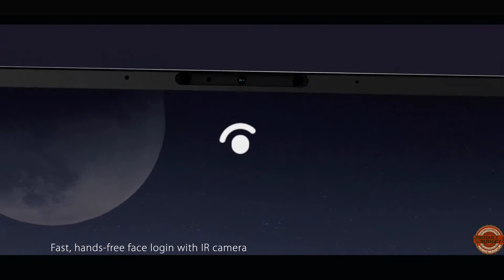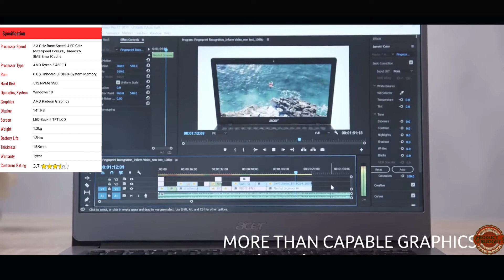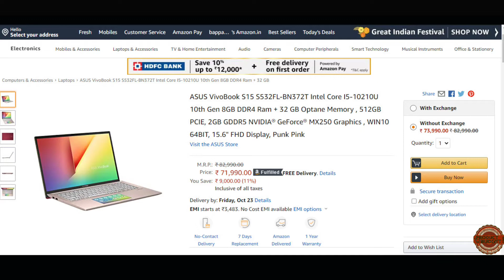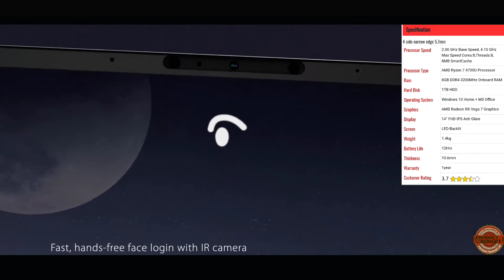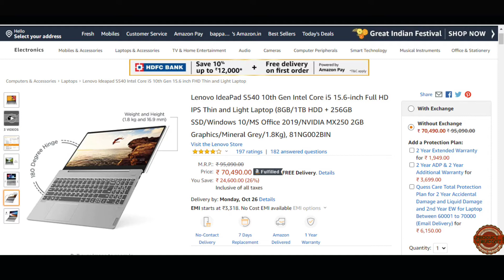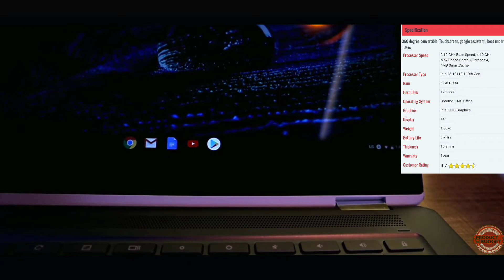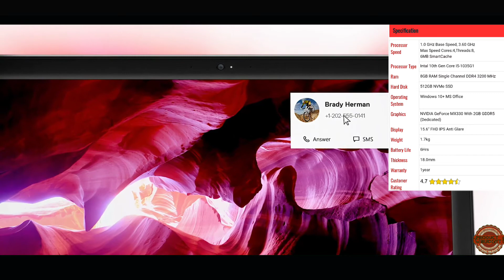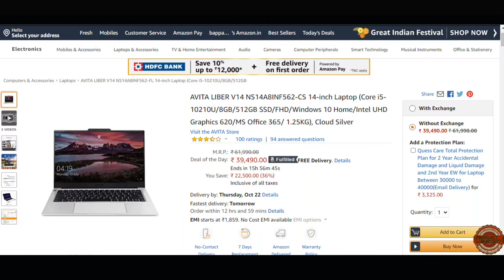Best Laptop Under 70000 With Fingerprint & Backlit Keyboard In India | Best Laptop For Professional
Best Finger Print Security & backlit keyboard Laptop Under RS 70,000

1) Acer Swift 3 10th Gen Core I5 14-Inch Ultra Thin And Light Laptop
2) Acer Swift 3 AMD Ryzen 5 4500U 14-Inch Display Ultra Thin And Light Laptop
3) ASUS VivoBook 15 X512FL-EJ512TS 15.6-Inch Laptop
4) ASUS VivoBook S14 AMD Ryzen 7 4700U, 14-Inch FHD Thin And Light Laptop
5) Lenovo IdeaPad S540 10th Gen Intel Core I5 15.6-Inch Full HD IPS Thin And Light Laptop
6) HP Chromebook X360 14c-Ca0005TU 14-Inch Laptop
7) Dell Inspiron 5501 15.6 Inch FHD Laptop
8) AVITA LIBER V14 NS14A8INF562-CS 14-Inch Laptop

similar products For Side by Side Comparison in website
Best Fingerprint Security Laptop Under RS 50,000